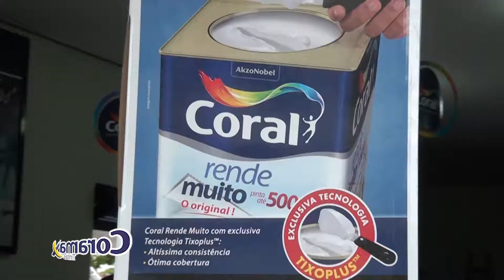CORAMAX TINTAS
CORAMAX TINTAS EM DOURADOS MS
EXIBIDO NA TV GRANN DOURADOS CANAL 6 NET CLARO